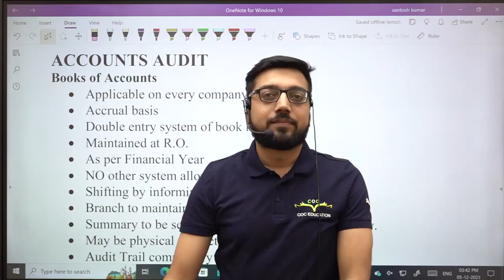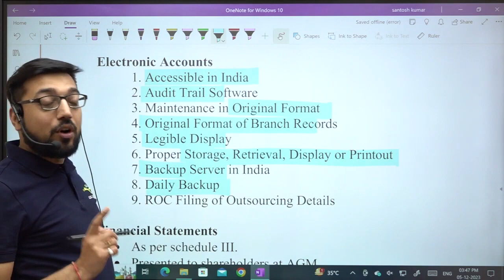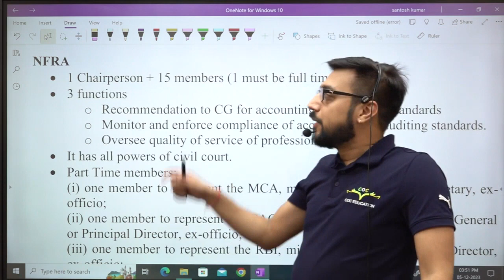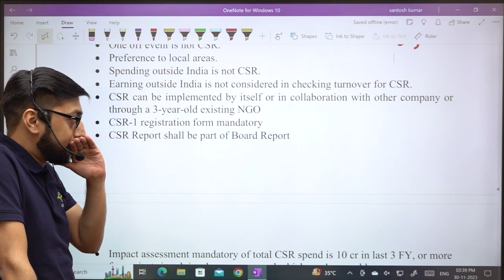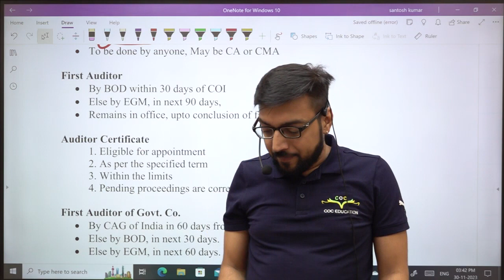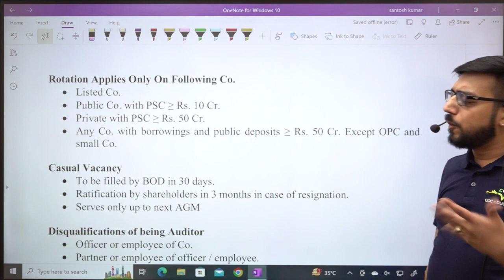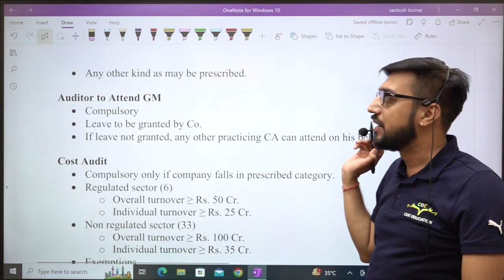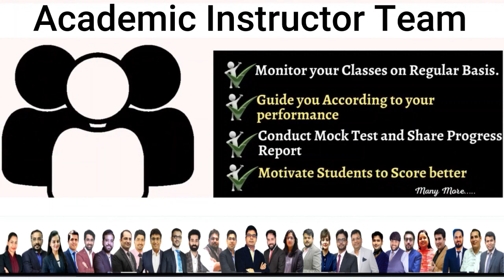Accounts And Audit Revision | Corporate & Economic Laws | CMA Final Gr-3 | By CA Raghav Goel Sir